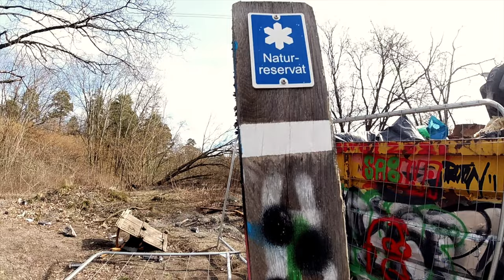Leon & Victor - Spring in colour Special guests: Anthony & Luis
We went out for a spin on April 1st.